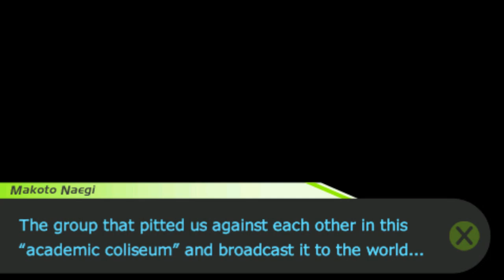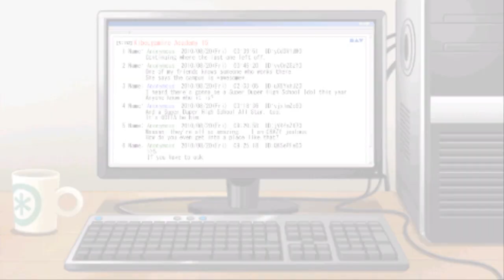THE HEADMASTER - Let's Play - Dangan Ronpa: Trigger Happy Havoc - 27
GAME: Danganronpa: Trigger Happy Havoc